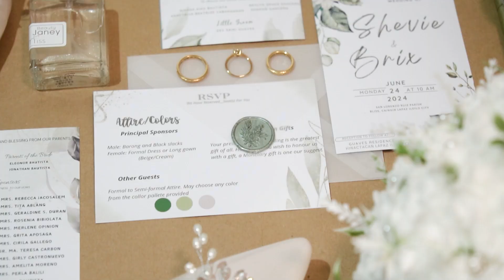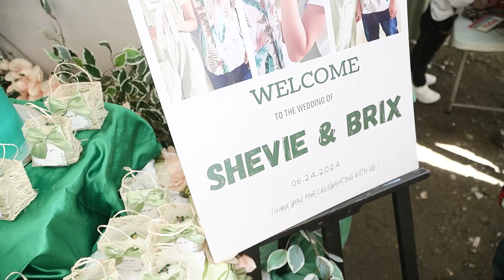Shevie and Brix Wedding Highlights | Sony 6100